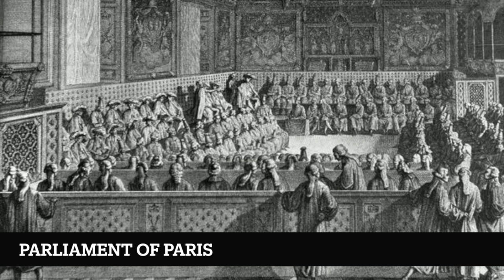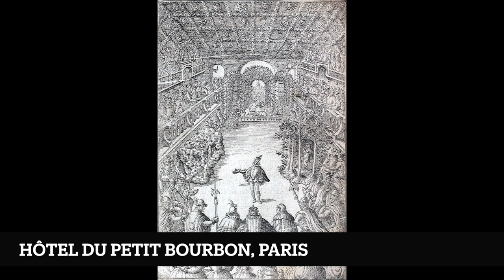The Life of King Louis XIV - Part 1 - The CHILDHOOD years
The Life Of King Louis XIV - Part 1 - The Childhood Years : Louis XIV of France, known as Louis the Great and as the Sun King was a member of the royal house of Bourbon. He was king of France and Navarre from 1643 until his death.

Louis was the son of Louis XIII of France and Anne of Austria. After his father's untimely death, he became king at the age of four. Cardinal Jules Mazarin led French politics during Louis's minority.